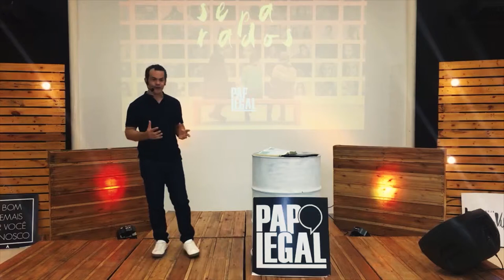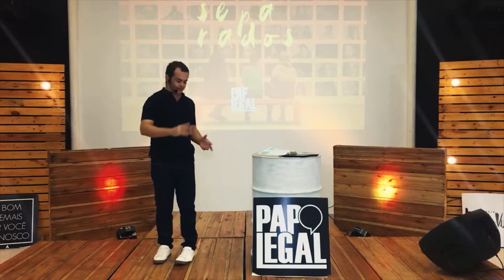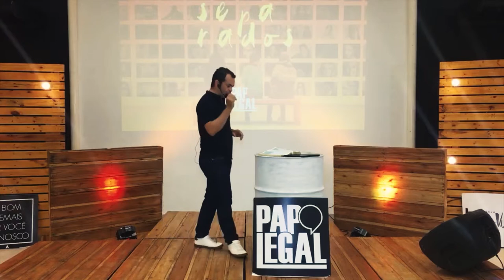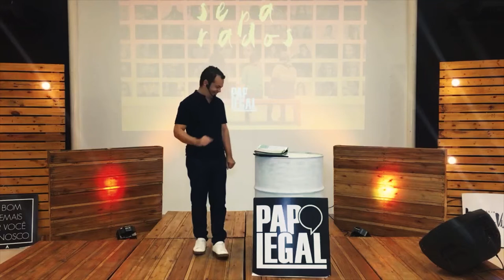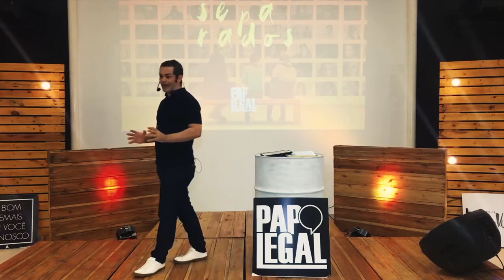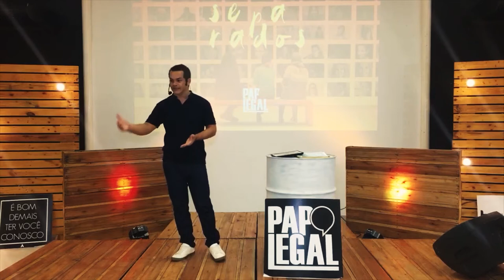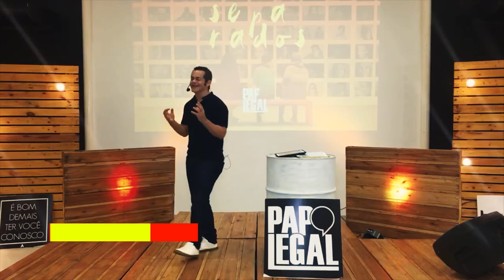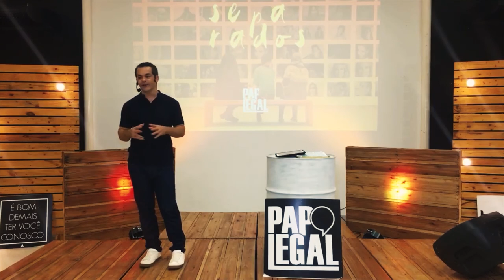Permanecer separado | SEPARADOS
Às vezes, ser cristão pode ser um pouco de montanha-russa. Há momentos em que nos sentimos próximos a Deus e outras vezes nos sentimos meio longe dEle.

Mas eis a chave: Deus não é um sentimento. Quando deixamos de sentir Deus, isso não significa que Ele não está conosco.
Como podemos permanecer em Cristo e desfrutar de Sua presença?

Desacelere e procure por Deus ao seu redor.

Afaste-se das ocupações e da rotina da vida. Desligue. Passe tempo com Deus e fique ligado a ele.

Tenha disciplina espiritual em sua vida.

Descubra como você experimenta Deus! Use e abuse dessa ferramenta.